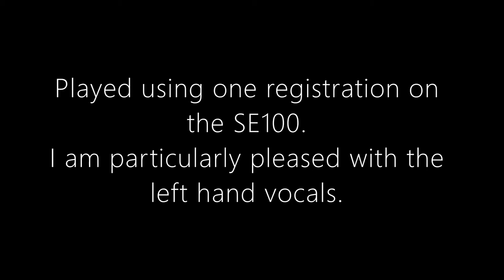The Ox Driving Song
Played on the Bkohm Sempra 100 using one registration.  Played live.  I am particularly pleased with the left hand vocals in particular.